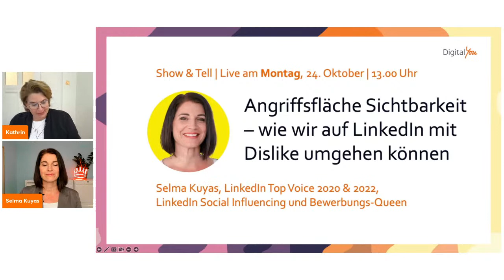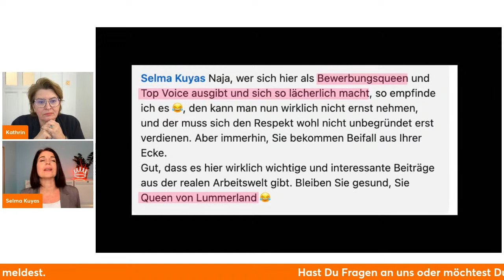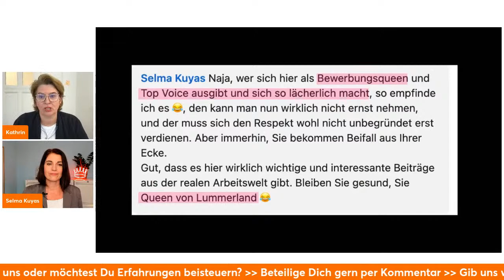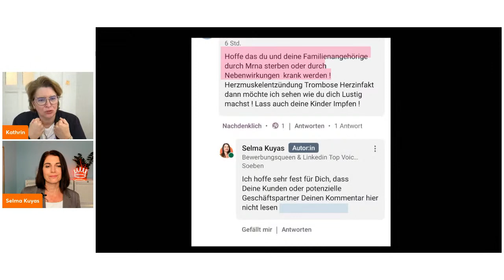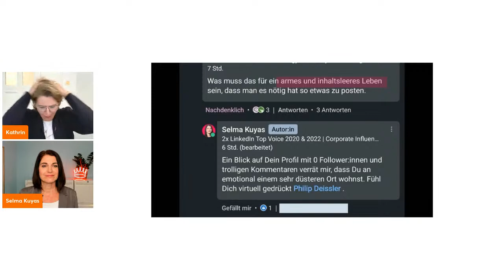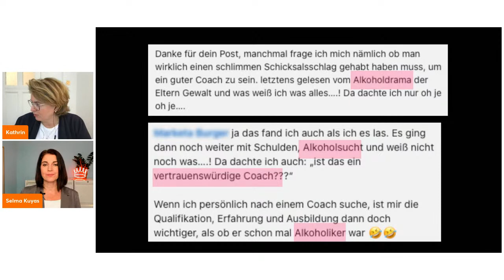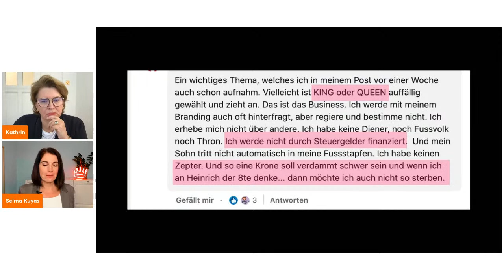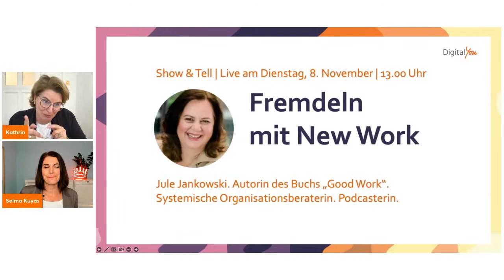Angriffsfläche Sichtbarkeit – wie wir auf LinkedIn mit Dislike umgehen können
Wie können wir mit negativen Reaktionen bei LinkedIn umgehen? Mit Bewerbungs-Queen Selma Kuyas sprechen wir im Show & Tell über unserer Erfahrungen und Erkenntnisse – schalte Dich gern dazu und nimm aktiv teil.